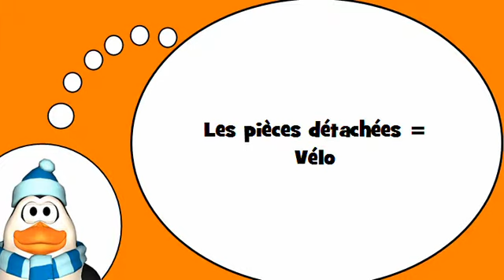دروس في الفرنسية = أجزاء الدراجة و دراجة